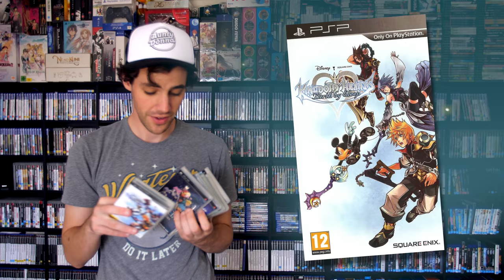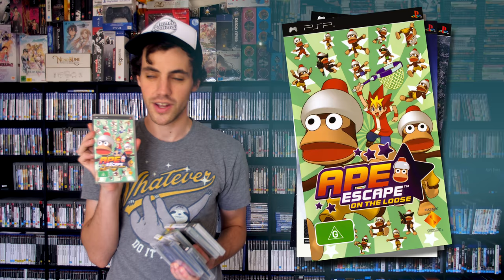Q&A 2018: Part 1 - LukeLikesGames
CONTENTS:
0:19 - Any advice for a new InstaGamer???
2:11 - Are you able to do a handstand?
2:37 - Do you like making people laugh?
3:28 - How do you stay so positive? Do you ever get burnt out?
5:29 - Favourite game of all time?
5:58 - What do you do to get into your creative zone?
6:50 - What are your favourite PSP & Vita games?
8:10 - If you had to choose another career, what would it be?
8:21 - If you could make your own video game, what would it be?
8:56 - Did you have a goth phase or such when you were younger?